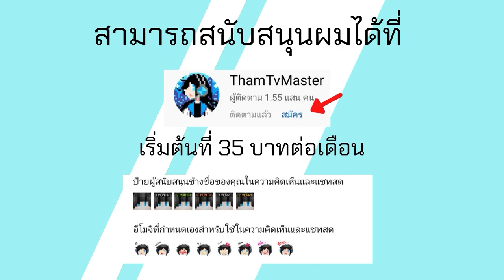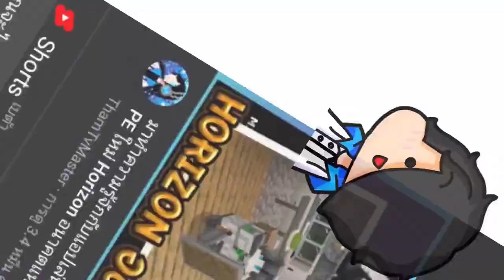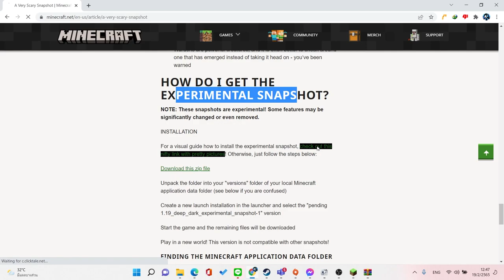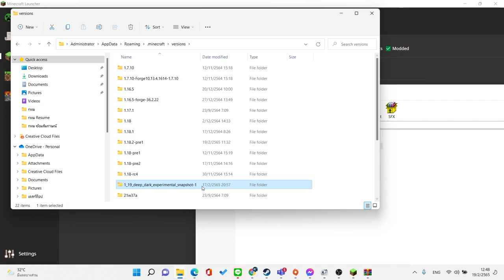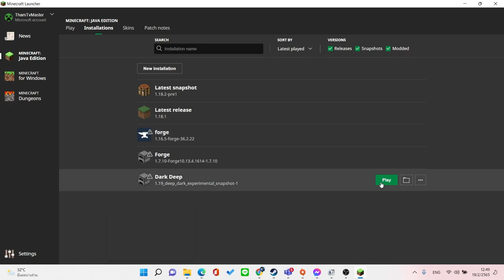แจก+สอนลง Minecraft 1.19 Dark Deep Snapshot เพิ่ม Warden เมืองโบราณ Ancient City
Link ข้อมูล 1.19 Snapshot